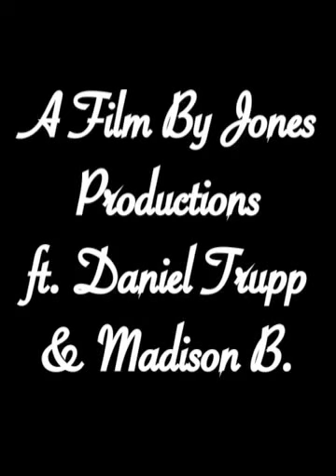Presidential Campaign Commercial Vote Daniel Trupp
Daniel Trupp for President